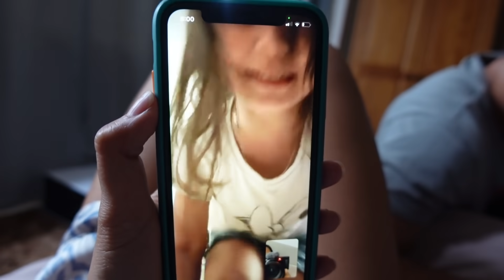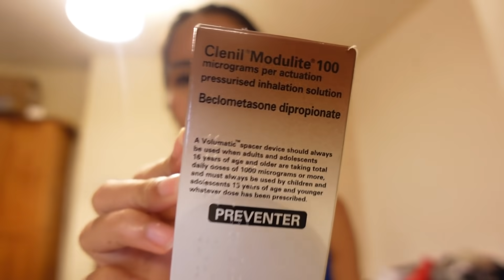WALA NADAW S*XY TIME KAY MISIS 😂 | NANDIRI SI MISTER! | BRITISH-FILIPINA COUPLE 🇬🇧🇵🇭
As for non-sale items, the code TBJoannaL30 can be used to avail $30 off their purchase 🤍

GOT SOMETHING FOR US?
POST OFFICE- UXBRIDGE
148 HIGH STREET
UXBRIDGE
UB8 1JY
ABOUT US:
Franco and Joanna (Just the Two of Us) - We first laid eyes on each other here in the Philippines more than two years ago in Boracay and have never looked back since :). We are currently living here in UK sharing our travel adventures and day to day lives.